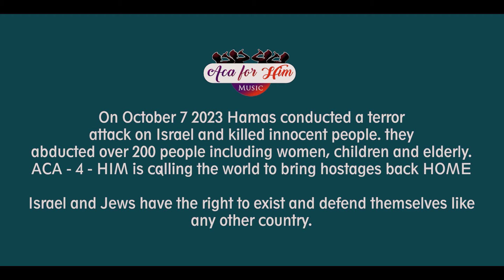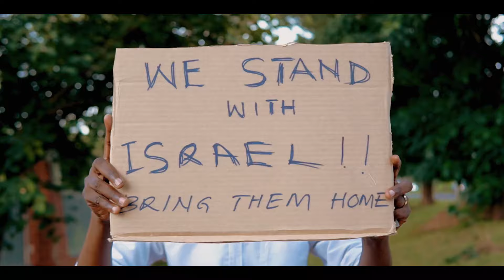HOME COVER _ACA FOR HIM_ IN SOLIDARITY WITH ISRAEL AS THEY PRAY FOR THE RELEASE OF ITS HOSTAGES